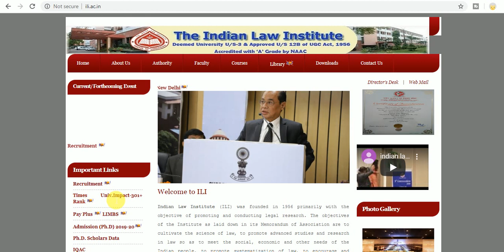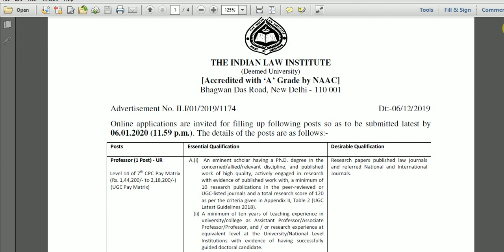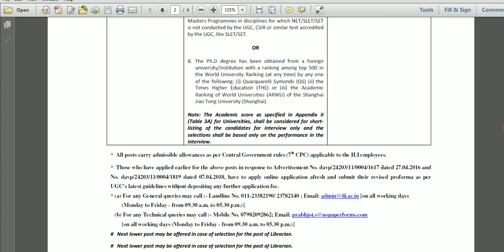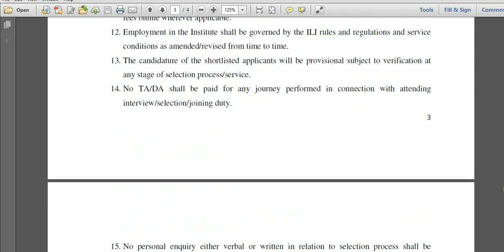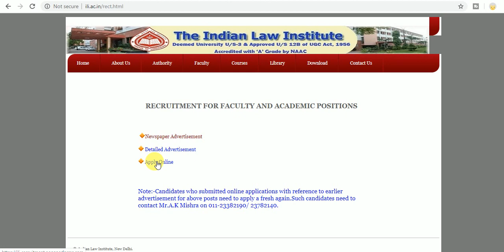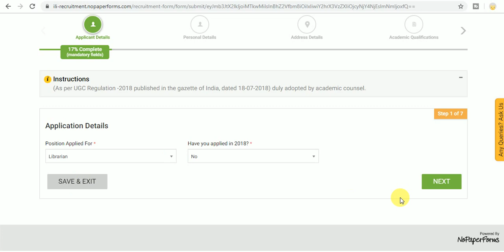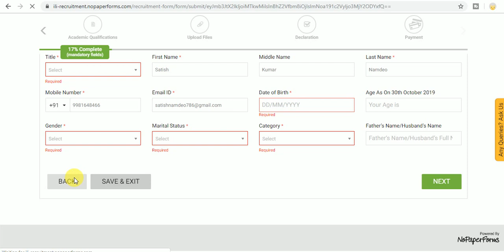Library Vacancy | THE INDIAN LAW INSTITUTE,, New Delhi | ILI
THE INDIAN LAW INSTITUTE,(Deemed University), New Delhi

Online applications are invited for filling up following posts so as to be submitted latest by 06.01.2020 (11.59 p.m.). The details of the posts are as follows:-

1.  Librarian